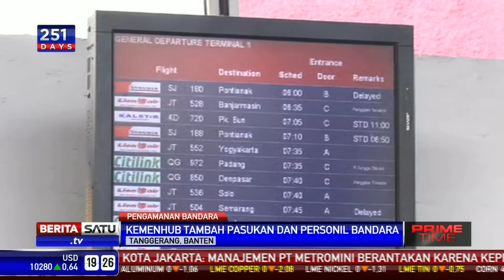Kemenhub Tambah Pasukan dan Personil Bandara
Kementrian Perhubungan akan menambah personel di Bandar Udara Soekarno Hatta mengantisipasi lonjakan penumpang pada lebaran tahun ini. Para personel ini terdiri dari petugas yang yang berhubungan dengan penerbangan maupun petugas keamanan.